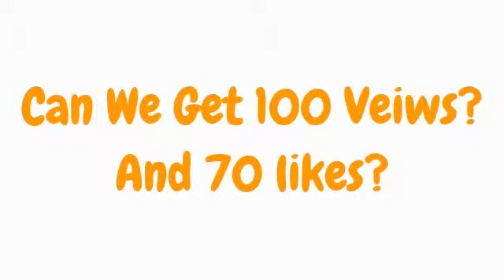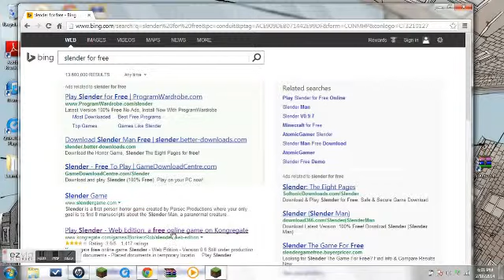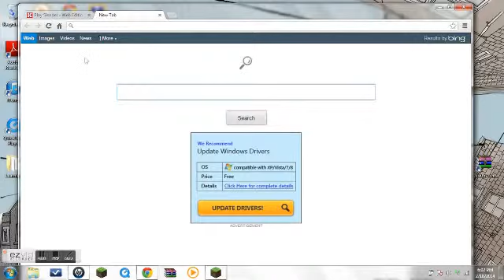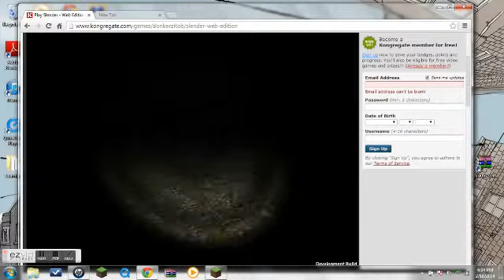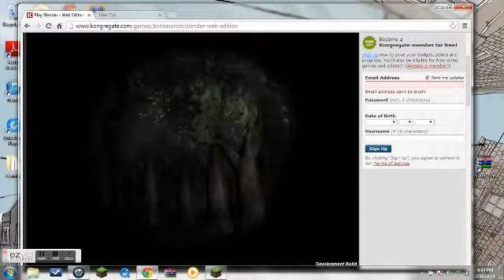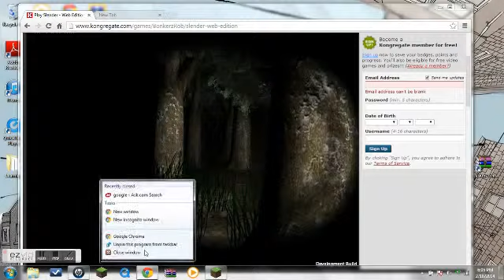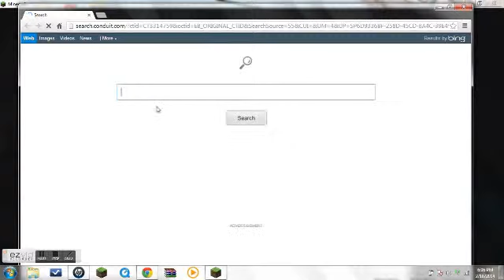Update To My Channle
Stay toon For more Minecraft VIDS/